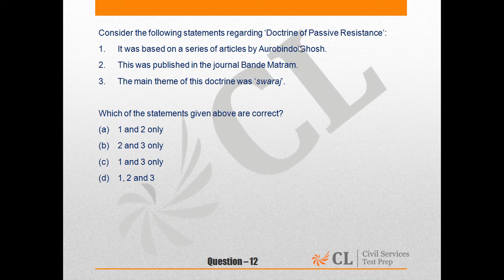CSP'15 MOCK 9 GS I Q NO 12 ENGLISH